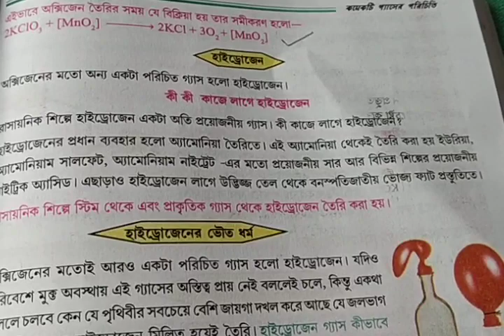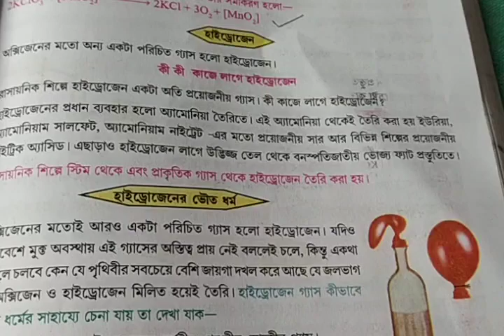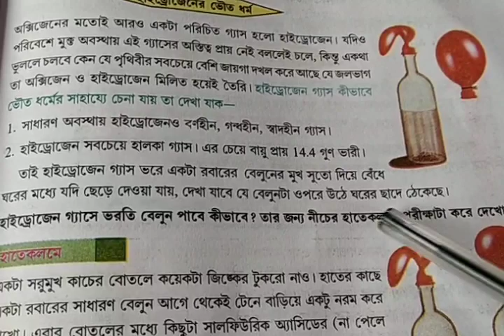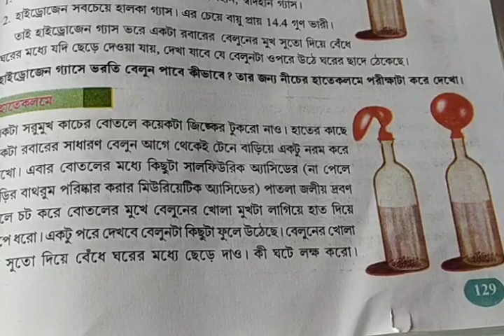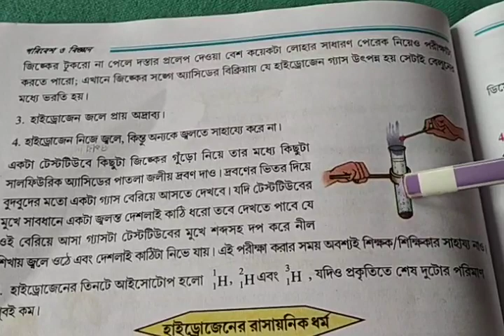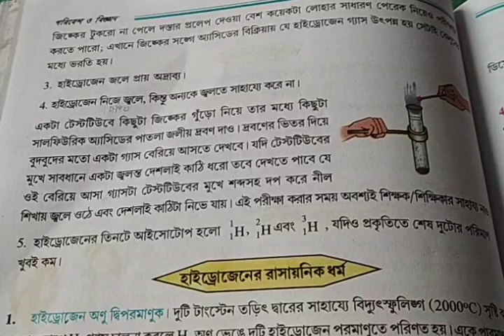অষ্টম শ্রেণি বিজ্ঞান PART-5 অধ্যায় - কয়েকটি গ্যাসের পরিচিতি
হাইড্রোজেন এবং হাইড্রোজেন গ্যাসের ভৌত ধর্ম